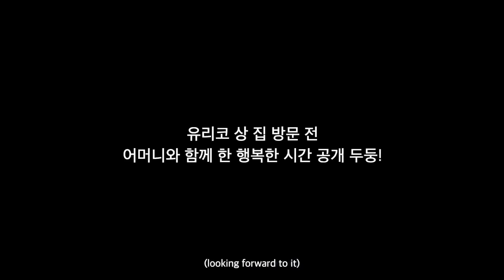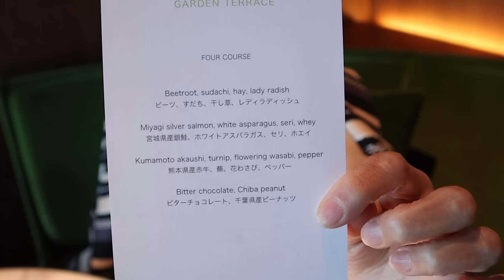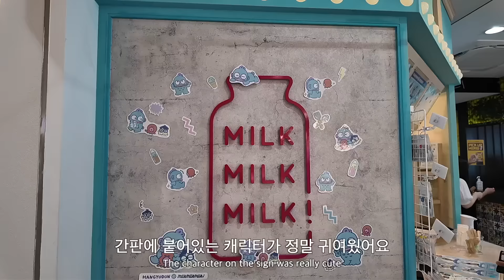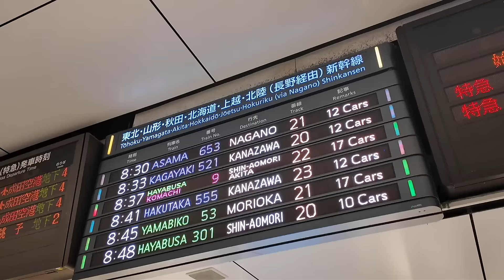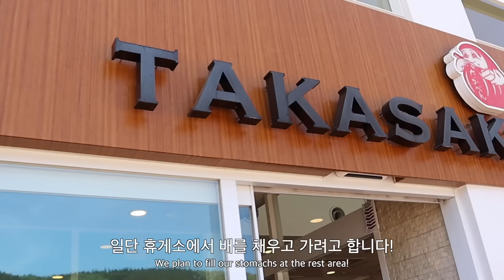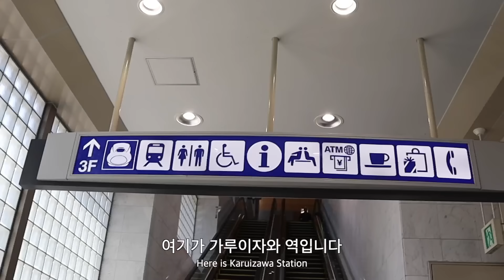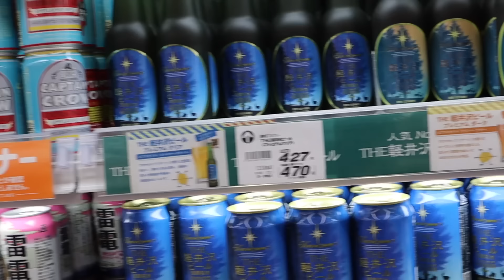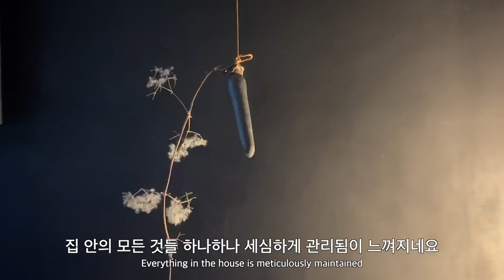[SUB] 정일우, 차 한잔 하러 일본 다녀온 이야기(다도의 여왕 어머니) vlog #1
기다린 사람 손✋! 다시 돌아온 정일우의 vlog.
어머니 그리고 최초 공개 찐 남매 바이브~ (부제: 행복한家)
먹고 놀고 쇼핑하고 해먹에 몸을 맡긴 매 순간이 행복했던 시간 여러분과 나누려고 열심히 찍어 보았습니다.